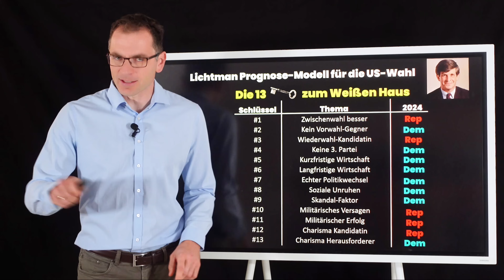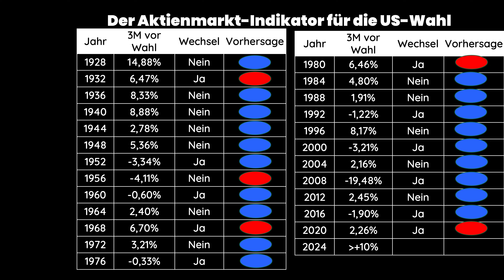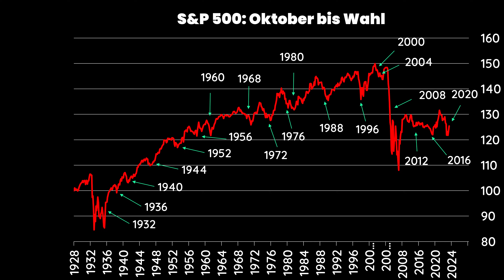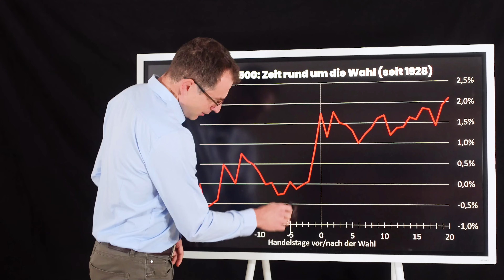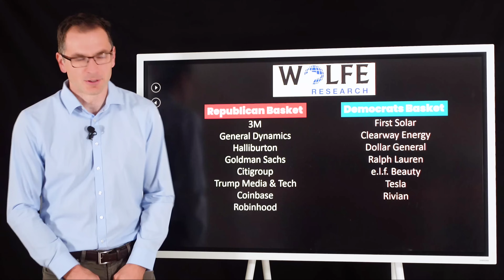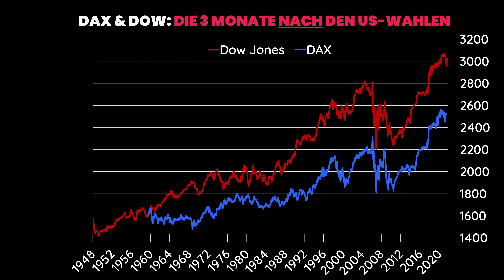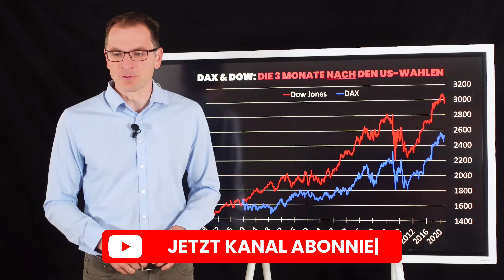Wie der Aktienmarkt die nächste US-Präsidentin vorhersagt: Ein bewährtes Modell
In einer Woche ist Wahltag in den USA. Viel wurde schon darüber geredet, jetzt geht es um die letzten Meter bis zur Wahl: Sollte man als Anleger noch irgendetwas unbedingt beachten, was sagen die letzten Daten – und was kann man jetzt getrost auf sich zukommen lassen?

Auf der Suche nach dem passenden Broker? Hier habe ich die Anbieter zusammengestellt, mit denen sich meine Strategien am besten abbilden lassen: